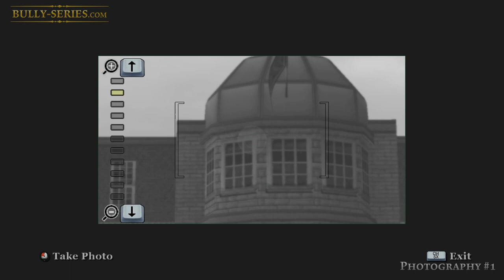Photography Classes - Bully: Scholarship Edition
Bully: Scholarship Edition Class Walkthrough Video in High Definition

Class: Photography

Teacher: Ms. Philips

Game available on: PlayStation 2 (Bully), Microsoft Xbox 360, Nintendo Wii & PC (Bully: SE)